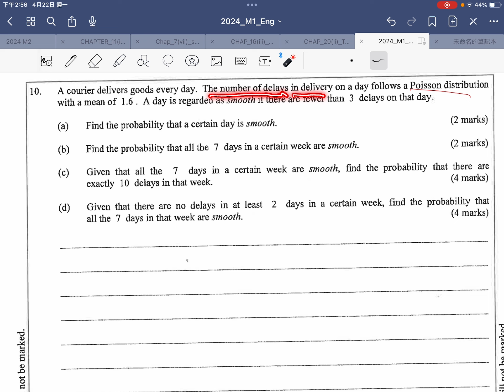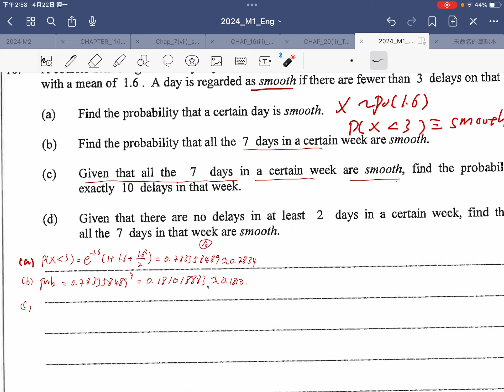2024 HKDSE M1 Solution q10 -- HKDSE M1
2024 HKDSE M1 Solution q10 -- HKDSE M1

drkliu_maths